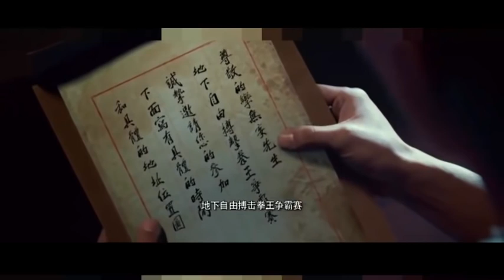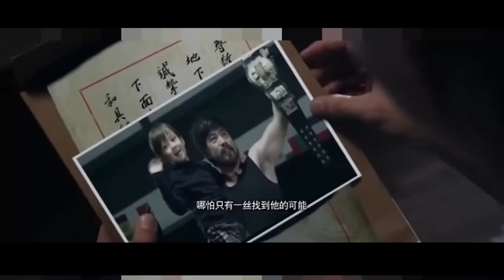Best Martial Arts Movies 2016 King Of Boxing